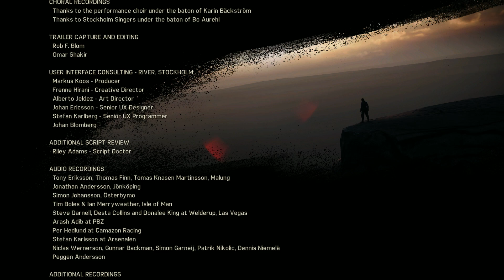Mad Max Walkthrough Gameplay Part 15 - Paint My Name In Blood - Final Mission (Video Game)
Mad Max Walkthrough Gameplay Part 15 includes a Review and Campaign's Final Mission 15 of the Single Player for PS4, Xbox One and PC. This Mad Max (Video Game) Gameplay Walkthrough will include a Review, the Full Story, All Missions, Characters, Enemies, Weapons, Bosses, DLC and the Ending of the Single Player.

Mad Max is a third-person action-adventure vehicular combat video game set in an open world environment and based on the Mad Max film series. It is developed by Avalanche Studios and published by Warner Bros. Interactive Entertainment. It was released on Microsoft Windows, PlayStation 4 and Xbox One.

Max's journey to the Plains of Silence takes an unexpected turn when a group of War Boys (run by warlord Scabrous Scrotus, psychotic son of Immortan Joe) run him off the road and steal his clothes, his supplies, his weapons, and his car before leaving him to rot in the desert sun. Traversing the wasteland in search of his prized Interceptor, Max meets a hunchbacked mechanic named Chumbucket, an overzealous individual that's hell bent on crafting the perfect vehicle, the Magnum Opus. After giving Max hope of exacting vengeance on Scrotus, the two form an unlikely partnership and set out in the base of the Opus in search of food, water, allies, upgrades, and redemption in a world devoid of sanity.